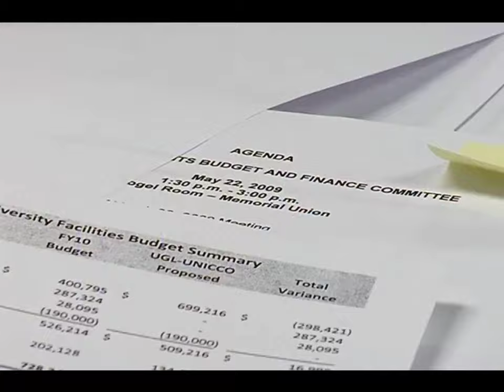I’m a Television Star | 5-22-2009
Washburn University’s best custodial artist